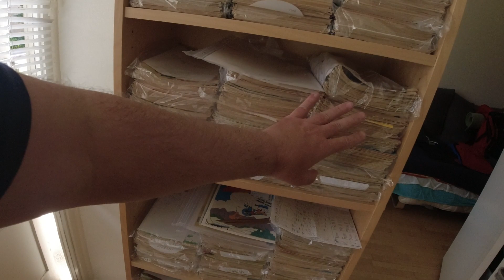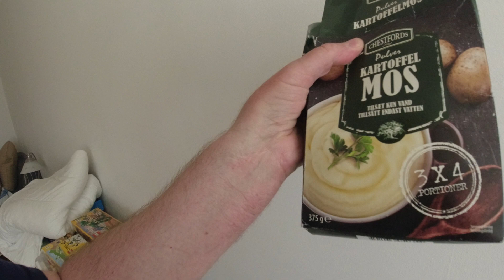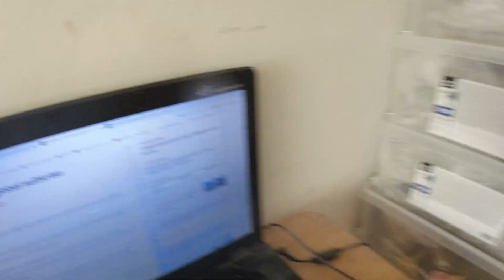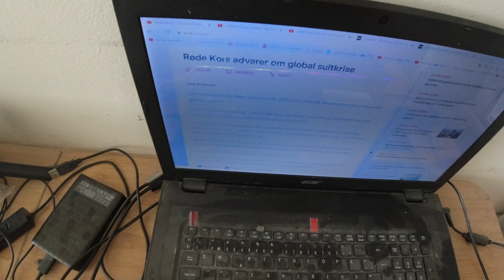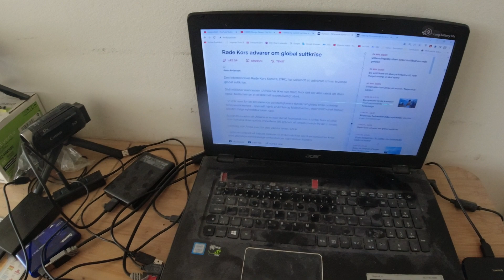MongoTV_8415 - Del 170 - RUSLAND INVADERER UKRAINE - Dag 140 - Sultkrise i Afrika og Mellemøsten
DEL 170 - God ONSDAG Aften. Det er så dag 140 efter, at Rusland har angrebet og invaderet Ukraine. Snart over 10 million mennesker fra Ukraine, er flygtet ind i sikkerhed i EU-lande. Flest til Polen hvor snart over 5 million mennesker fra Ukraine er flygtet til. Jeg kan ikke mere lige finde de helt præcise tal, da detr nu er snart 5 måneder siden, af den krig startet. Den artikel på DR Danmarks Radio hvor jeg fandt de tal, kan jeg ikke lige finde nu, og den var sidst ikke opdateret par dage. DR har en slags w"Ukraine - LIVE Blog" artikel nu, som jeg bruger nu Der er snart måske over 30.000 mennesker fra Ukraine, der har ansøgt om asyl og opholdstilladelse i Danmark. Det er stadig under 0.5% af det samlet antal på snart 10 million. 1% er 100.000 og 0.5% er så 50.000 mennesker. Så snart 0.5% af det samlet antal flygtninge fra Ukraine, har ansøgt om asyl i Danmark. Hvilket er et meget lille antal. Regeringen regner stadig med, at der vil komme over 100.000 mennesker fra Ukraine til Danmark. Jeg kan heller ikke mere lige finde de tal fra Danmark på DR.

Jeg genbruger denne her tekst tit i min beskrivelse, det gør jeg, fordi jeg tit er meget træt aften klokken 19. Jeg orker ikke hver dag, at sidde og skrive en ny tekst, om hver der er sket i Ukraine og i Verden og i Danmark,  der omhandler den krig nu i Ukraine. Jeg ændre bare de tal hver dag nu. Op til de 100 dage. Jeg er på  min egen diæt også nu, så jeg er tit træt og lidt afkræftet, fordi jeg ikke tillader mig selv, at spise mad nok i det daglige. Og en let hovedpine også, og ømhed i krop og muskler og lidt svimmel. Men det er kun godt, da jeg gerne vil tabe mig 55 kilo ned i vægt :-) Fra 133 kilo til under 78 kilo :-)